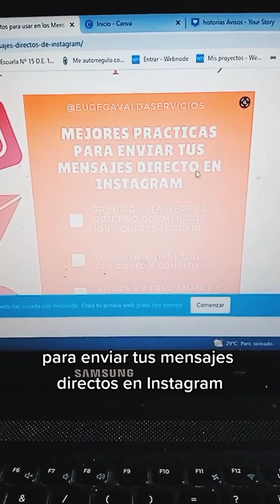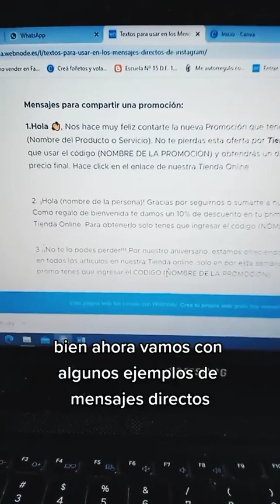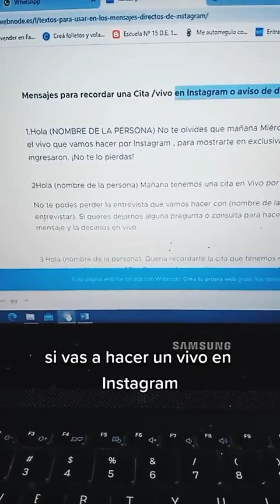¡No hagas esto en Instagram! [Nuevo Tutorial]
Enviar mensajes directos (DM) en Instagram es una manera completamente personal de interactuar con clientes.

 Si la usas bien, la función de mensajes directos de Instagram puede ayudar a tu marca a construir relaciones cercanas con la audiencia, haciéndoles sentir escuchados y tomados en cuenta.

Si sos parte del Club de la Guía Emprendedora, podes acceder gratis a una Guía de Buenas practicas para aprender a enviar los mejores mensajes y vender mas!